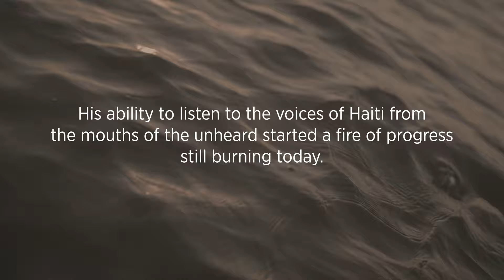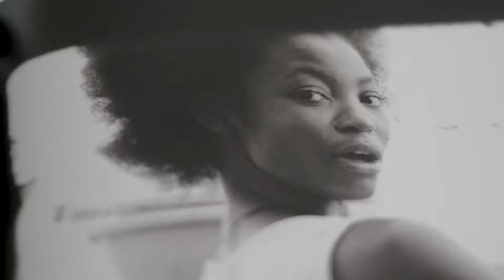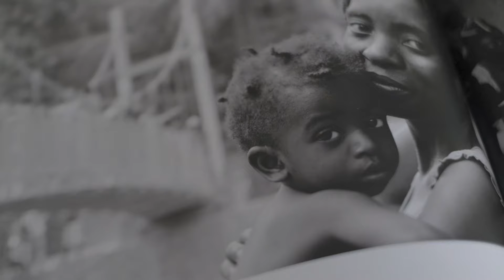The Hands of The Prime Minister book trailer 1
Trailer for The Hands of The Prime Minister by Laurent Lamothe and Philip Holsinger. Foreword by Sean Penn.